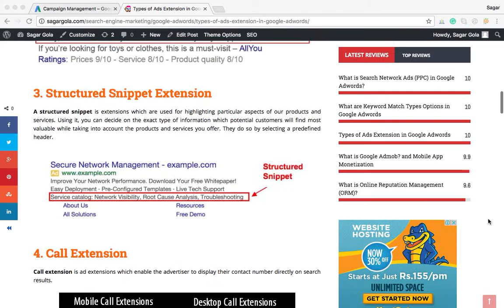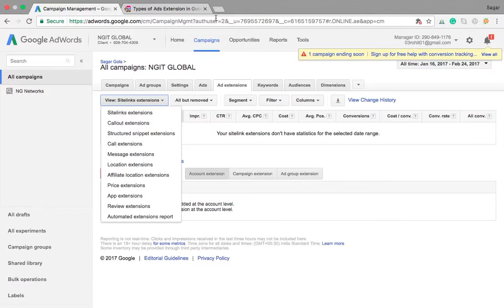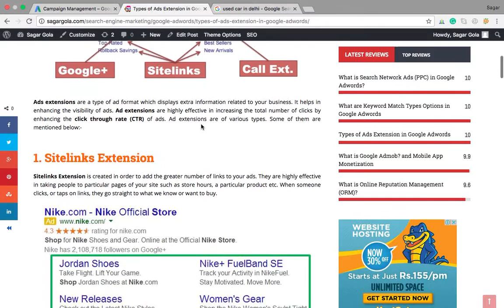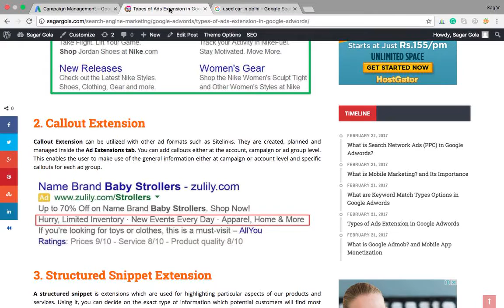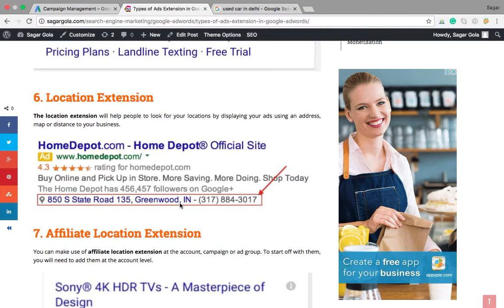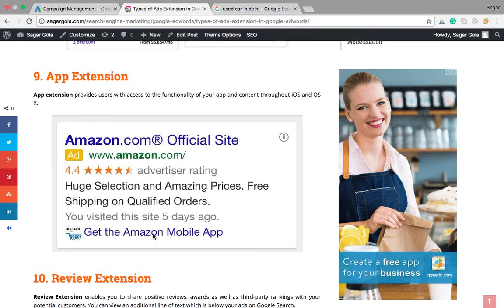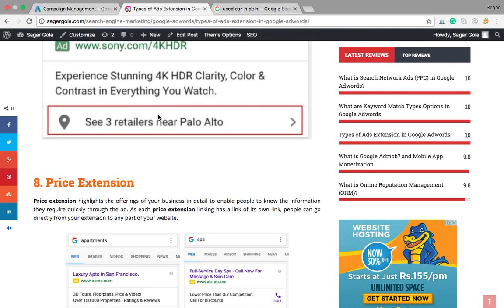Different Types of Ads Extension in Google Adwords - Tutorial - Hindi